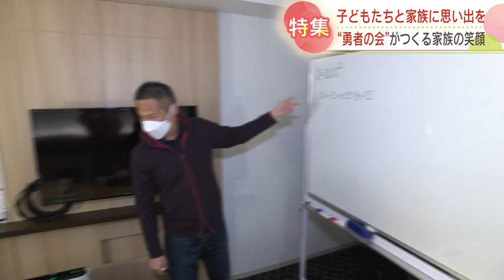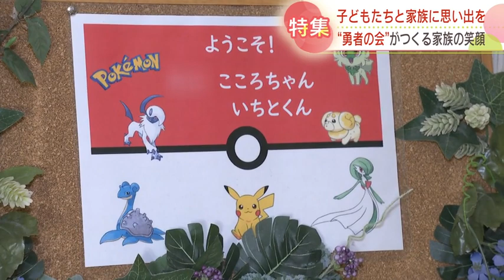痛い検査、入院生活、小児がんの子どもたちに“思い出”を…患者と家族をサポートする試み 北海道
国内で年間2000人以上が診断される小児がん。子どもと家族は治療優先の生活で、多くの我慢が強いられます。今日ドキッ！で放送2023年02月17日(金) 12時55分  更新